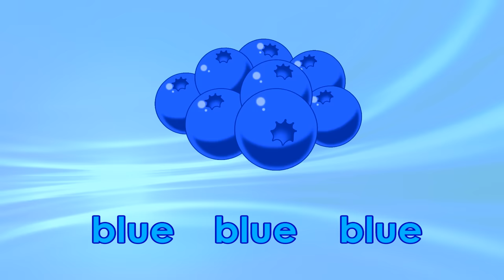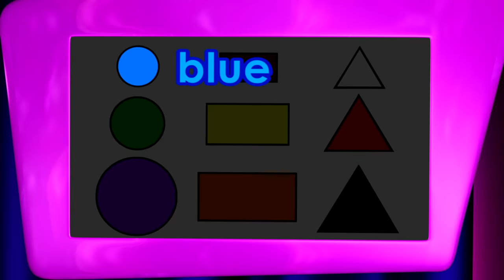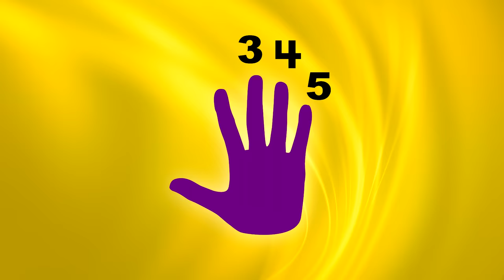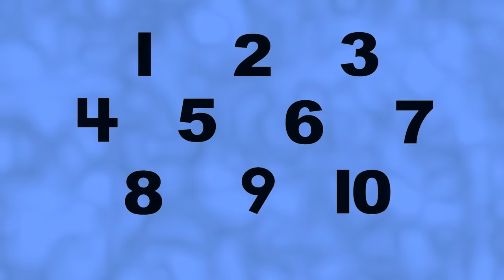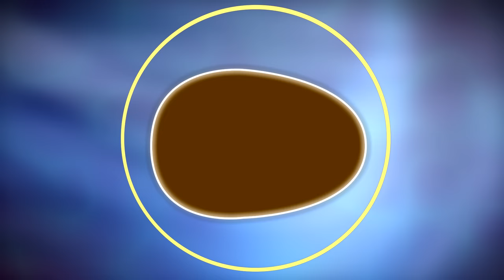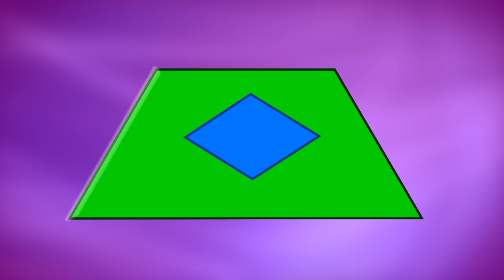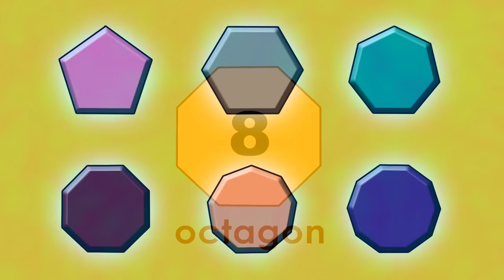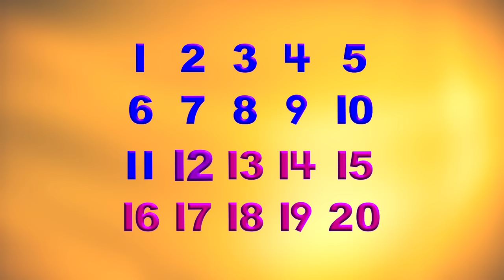Colors, Shapes & Counting | Preschool Learning | Rock 'N Learn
Preschool kids love learning colors, shapes, and counting to 20 by Rock 'N Learn. Young learners enjoy these preschool readiness songs that include learning to count objects by color, shape, or a combination of both. Even gifted children will be challenged by the advanced colors (maroon, turquoise) and shapes (polygons, ellipses). Includes counting up to 20.

Colors, Shapes & Counting features the comical adventures of Rollie Roundman, Trollie Triangle, and Rockford Rectangle. These playful characters help preschoolers master basic skills and concepts through songs, laughter, and games. Children will be so captivated by the bright, action-packed animation and engaging songs, they'll want to watch and play again and again.

Preschoolers review the basic colors and also learn maroon and turquoise. They discover polygons, trapezoids, the differences between a square and a rectangle, and more. Includes important preschool sorting skills. A deluxe, colorful board book with sturdy pages is also available (sold separately)

~ Chapters ~

00:00   Rock 'N Learn Title Screen
00:05  Colors All Around
02:27  Basic Colors
04:05  Practice Finding Colors
06:18  Basic Shapes
07:46  Shapes Are All Around Us
09:14  What Color Is It?
12:31  Name That Shape
15:50  Music Helps Me Count to 5
17:08  Zero
17:44  Mixing Colors
19:38  Counting Up to 10
20:45  How Many Shapes?
24:29  So Many Shapes (Advanced Shapes)
26:36  So Many Colors (Advanced Colors)
28:05  The Ellipse
29:26  Diamonds and Squares
30:23  Four Cool Shapes
31:31  Polygons
33:56  The Polygon Song
35:00  Let's Count to 20
36:33  Fun Time Quiz

Rent or buy on Amazon commercial free: